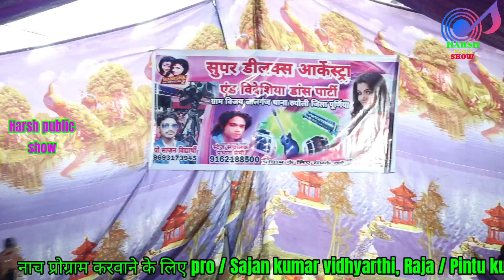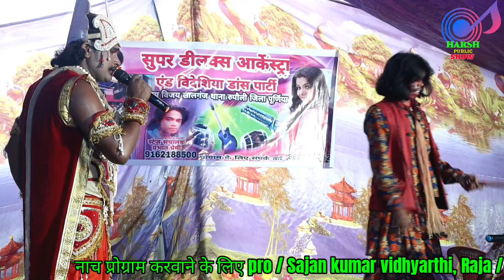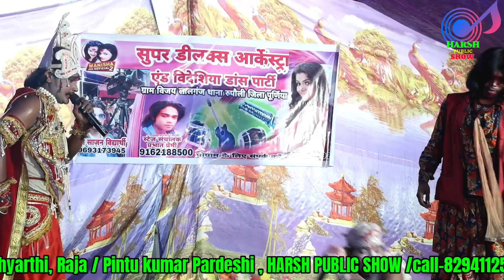अंगिका मैथिली नाच!💋भाग_23!Angika Nachprogram🔥सतीनाग🐍 चंपा चमेली उर्फ भाग्य विधाता Maithilinach